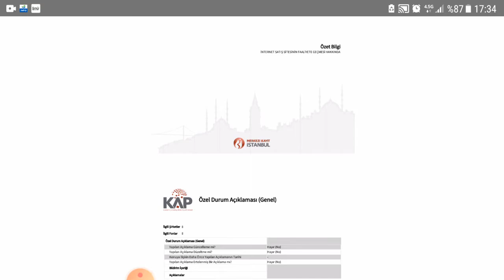marka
marka yatırım